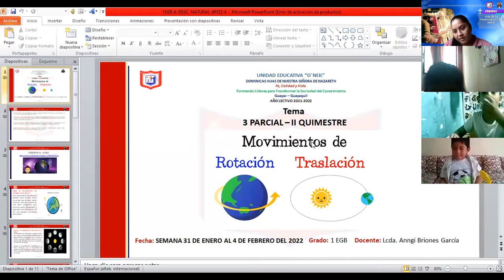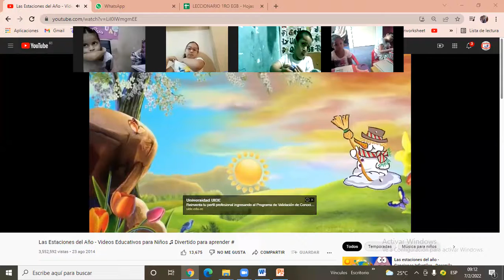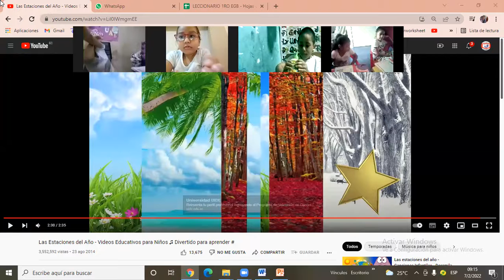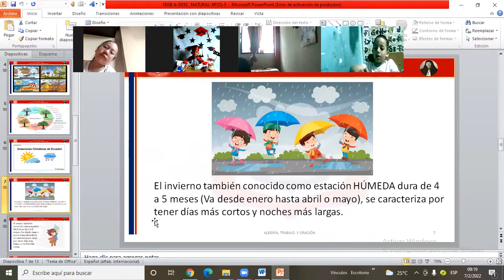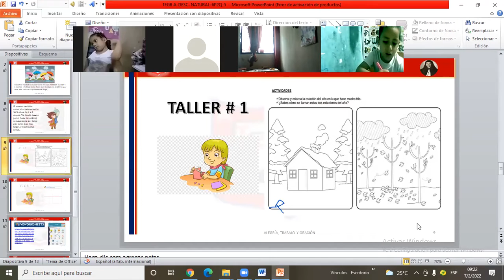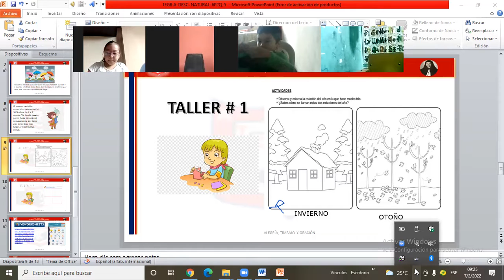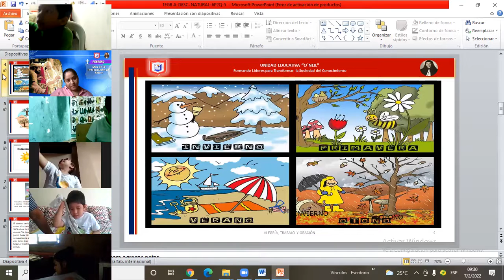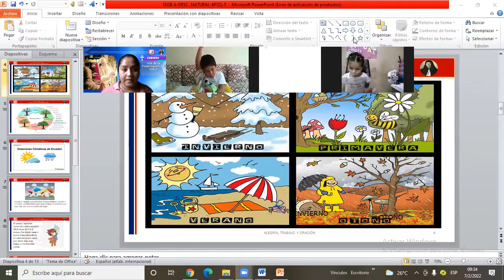1EGB DESC NAT 7 02